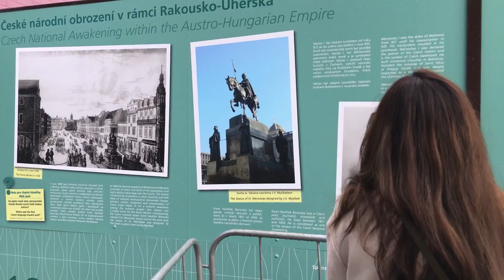Honeymoon Trip to Prague, Czech Republic & Vienna, Austria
This is a video of our honeymoon trip to Prague, Czech Republic and Vienna, Austria in October 2017 (Part 2/2)

Filming devices: iPhone 7 & Zhiyun Smooth Q gimbal